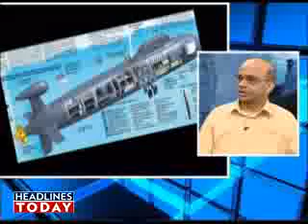INS Arihant, India's Nuclear-powered Submarine - A report 03 of 05